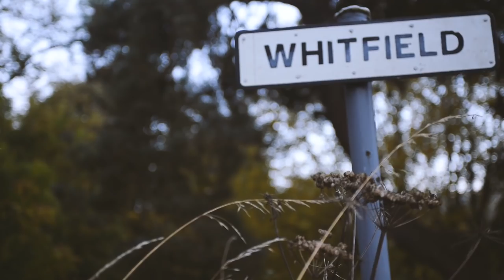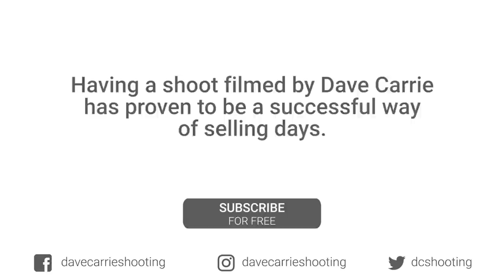Hunting The High Ones (Dave Carrie Shooting)